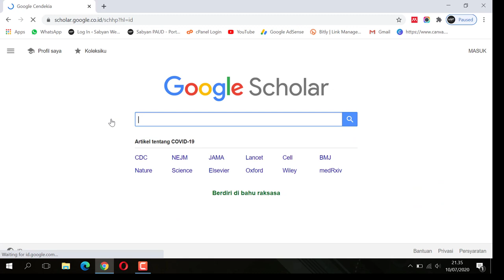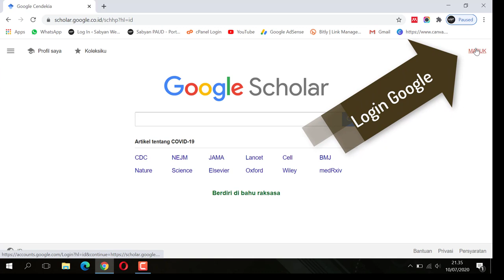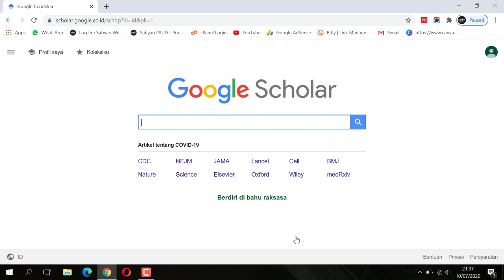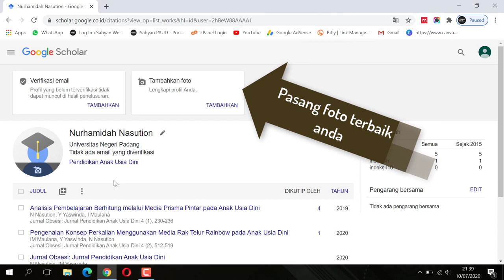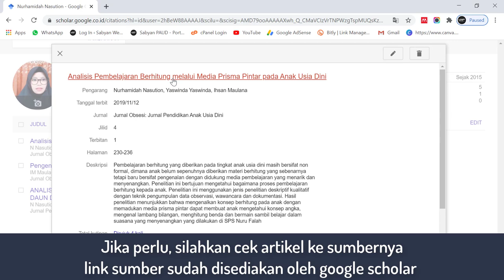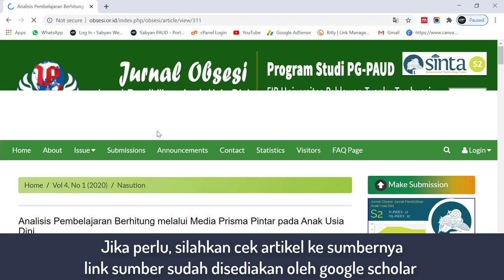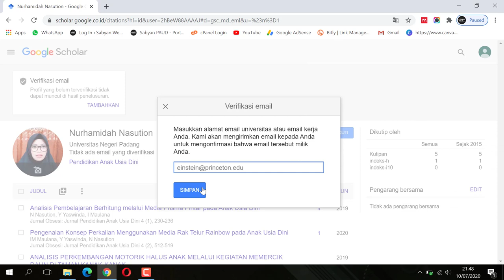Membuat Akun Google Scholar tanpa artikel dan email institusi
Video ini mempraktikkan cara membuat akun Google Scholar tanpa artikel dan email institusi. Akun gmail dapat dibuat dengan mudah dengan memperhatikan beberapa pengaturan agar sesuai dengan ketentuan seharusnya.

Berkenan namanya dipakai dalam video ini, semoga Channelnya berkembang dan bermanfaat bagi umat.

Senantiasa memberikan semangat dan request video tutorial ini